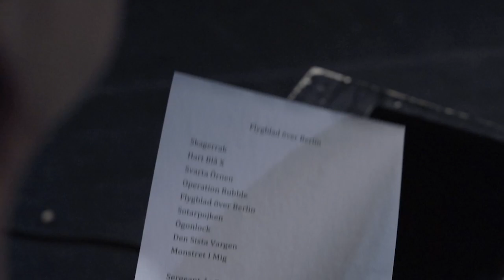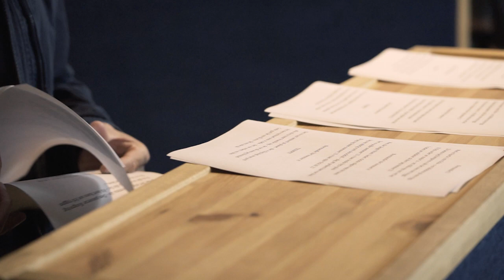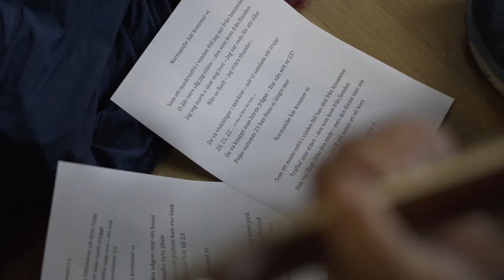Skapandet av "Flygblad över Berlin" - Dokumentär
Välkommen in bakom kulisserna i mini-dokumentären "Skapandet av Flygblad över Berlin". Om hur det var att skriva en platta om andra världskriget, om när bandet för första gången träffades och repade låtarna och vad det egentligen var som fick mig att skriva om ett så stort och svårt ämne som just andra världskriget.../Stefan